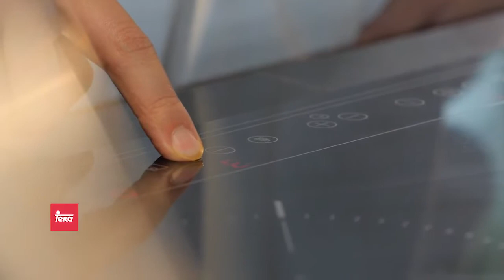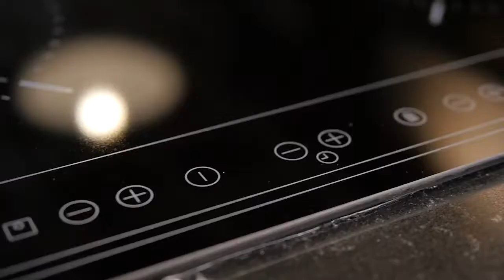Cooking with Teka: สปาเก็ตตี้้ซอสมะเขือเทศ TEKA TWIN HOB CREATE MENU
Teka Twin Hob ให้คุณสามารถทำอาหารพร้อมๆ กันด้วยจุดเด่นของฟังก์ชั่นในแต่ละหัวเตา ทำให้คุณสามารถทำอาหารได้หลายหลากในเวลาอันรวดเร็วเหมือนคุณแพร ที่สามารถทำสปาเก็ตตี้ได้ภายในไม่กี่นาที